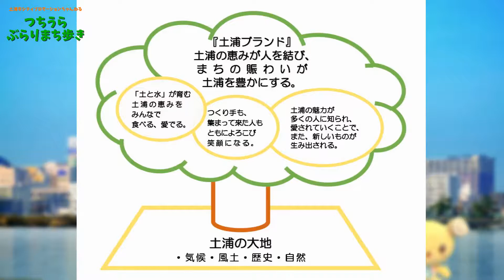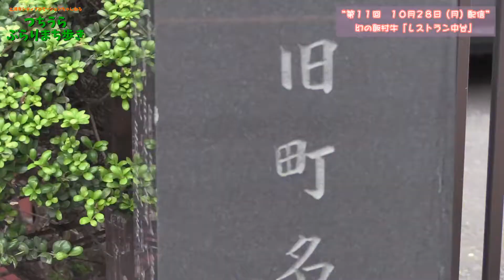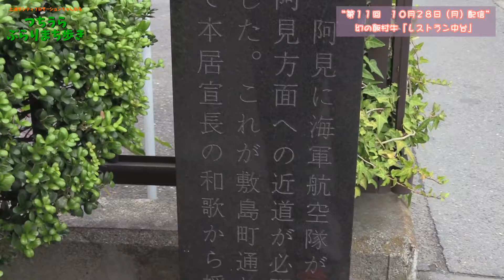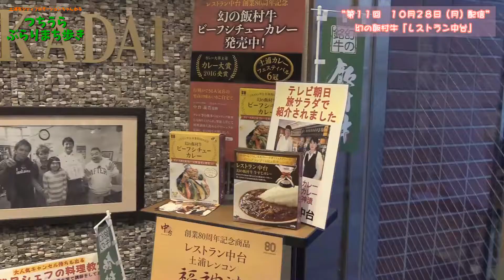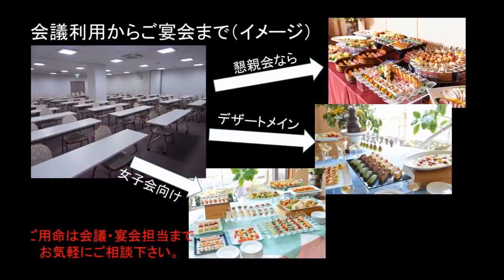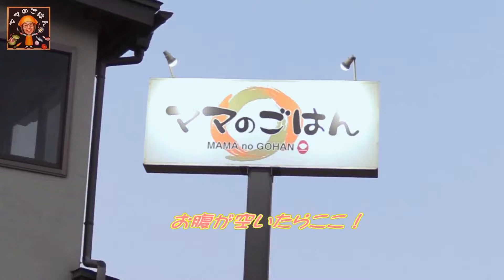つちうら ぶらり まち歩き 第11回_レストラン中台（2019.10.28）.mp4